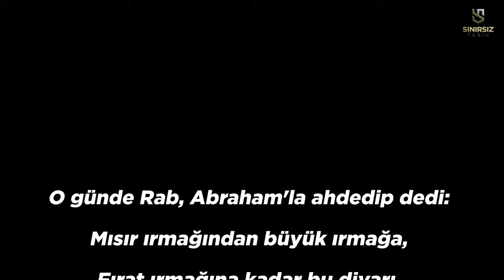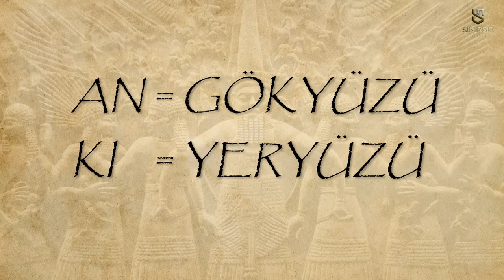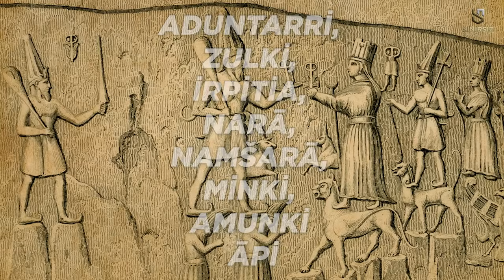Anunnakiler Enki ve Mezopotamya Tanrıları | İnsanlığın Kökeni mi? Mitolojik Bir Masal mı?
Bu videoda, antik Mezopotamya'nın en önemli tanrılarından biri olan Enki ve onun bağlantılı olduğu Anunnakiler hakkında derinlemesine bir keşfe çıkıyoruz. Mezopotamya mitolojisinin gizemli dünyasında, Enki'nin rolü, Anunnakilerin kim olduğu ve bu tanrıların dünya mitolojisi üzerindeki etkileri gibi konuları ele alacağız.

Enki, bilgelik, su, yaratıcılık ve sihir tanrısı olarak bilinir ve Sümer mitolojisinin en saygı duyulan figürlerinden biridir. Bu videoda, Enki'nin çeşitli efsanelerini, yaratılış mitlerindeki yerini ve Anunnakiler ile olan ilişkisini detaylı bir şekilde inceleyeceğiz. Ayrıca, Enki'nin kültürel ve dini mirası günümüzde nasıl devam ediyor, bunları da tartışacağız.

Anunnakiler, Sümer ve Mezopotamya mitolojisinde önemli yer tutan tanrısal varlıklardır. Onların kim oldukları, nereden geldikleri ve insanlık tarihi üzerindeki etkileri hakkında çeşitli teoriler ve mitler mevcuttur. Bu video, Anunnakiler ve onların gizemli dünyasını anlamanıza yardımcı olacak.

Anunnakiler Enki ve Mezopotamya Tanrıları | Sınırsız Tarih

Merhaba kanalımızda Tarihi konuları içeren bilgilendirici belgeseller yayınlıyoruz. Bu videolarımızı siz değerli takipçilerimizin hoş, eğitici ve keyifli vakit geçirmesi için özenle hazırlamaya çalışıyoruz. İyi seyirler dileriz. Teşekkürler